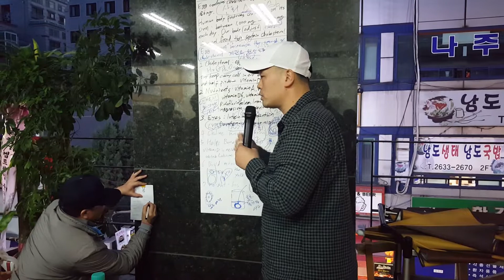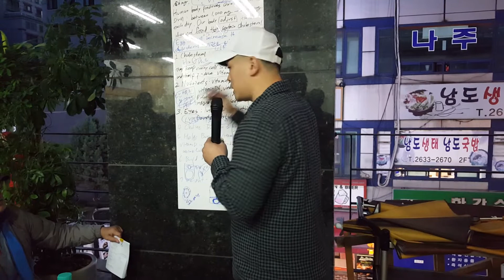turn off your tv테라스에서 환경을 디자인! 구리 미니강의